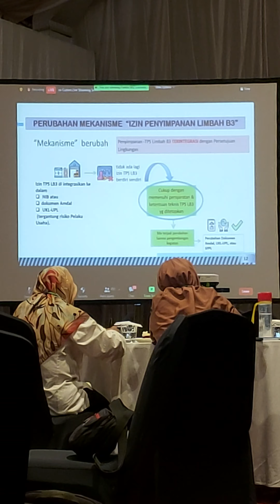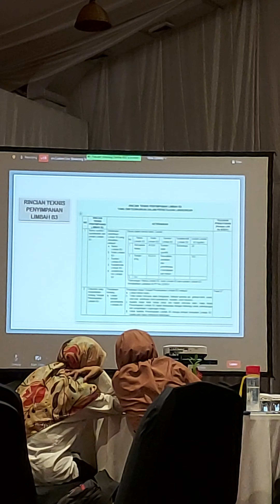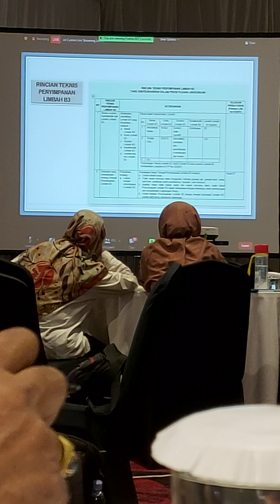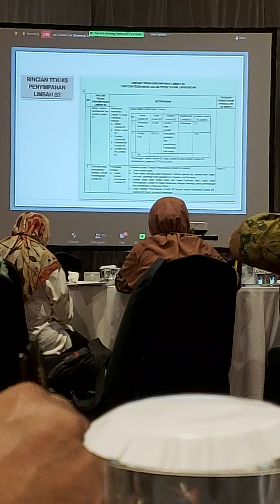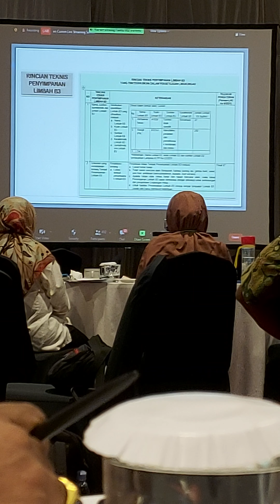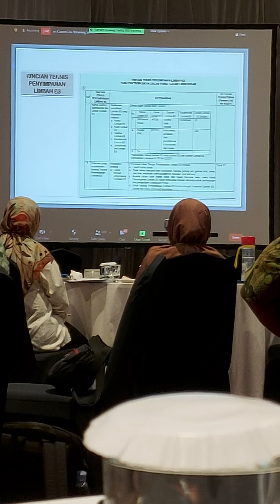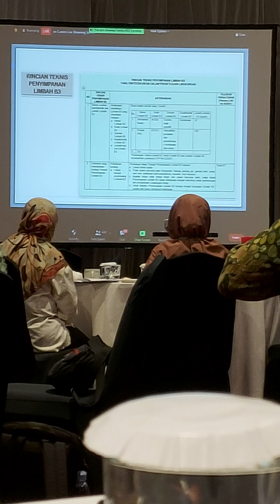Dir pengelolaan lb3 dan nlb3 klhk (bantu subscribe yah bosque 🙏)